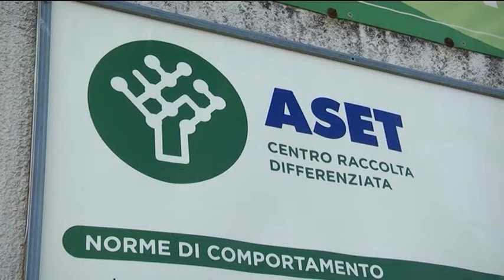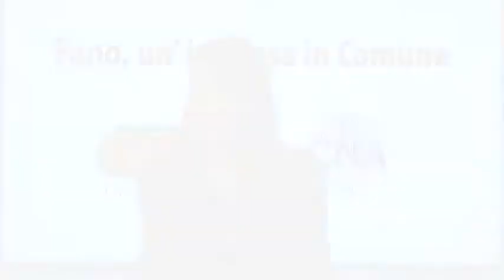1) CNA CRAI Fano, un'impresa in Comune - Marta Ruggeri